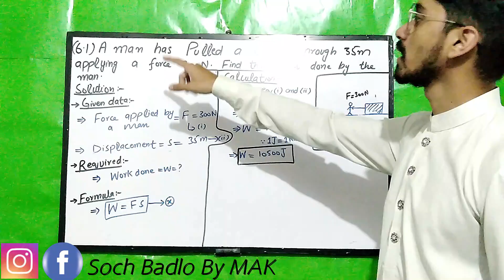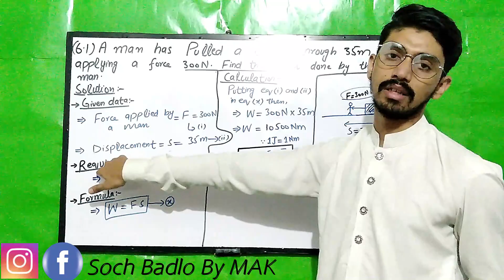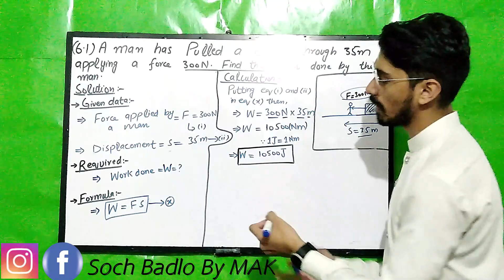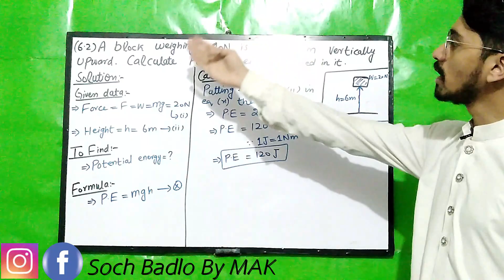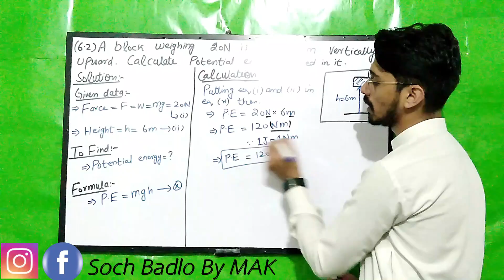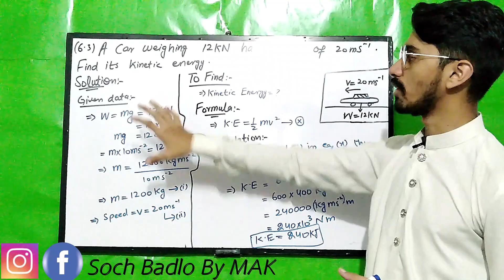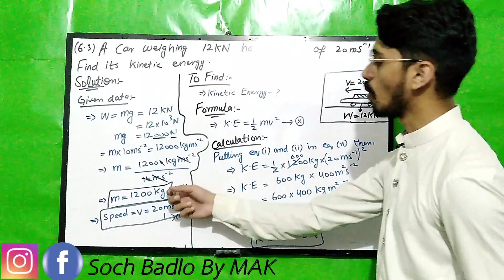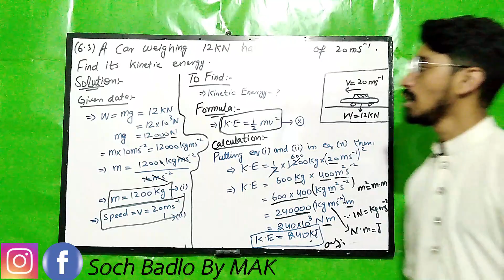Exercise Numerical Problems of Ch 6 | 6.1, 6.2 & 6.3 | Work & Energy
Dear Students in This video, Mr Muhammad Ahmad Khan (B.Sc Gold Medalist) will cover 9th Class Physics Chapter no: 6 Work and Energy Topic: "Exercise Numerical Problems of Ch 6 | 6.1,6.2 & 6.3"
This video will helpful for those students who are suffering problems in understanding the "Exercise Numerical Problems of Ch 6 | 6.1,6.2 & 6.3" of Chapter no: 06  of Grade 9th Physics.

Other Lectures of Chapter 6 Work & Energy